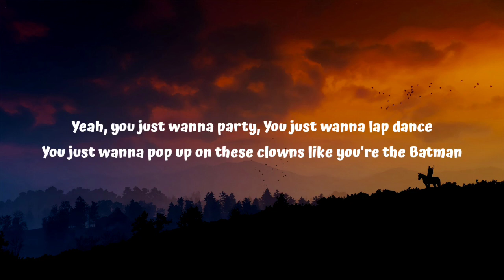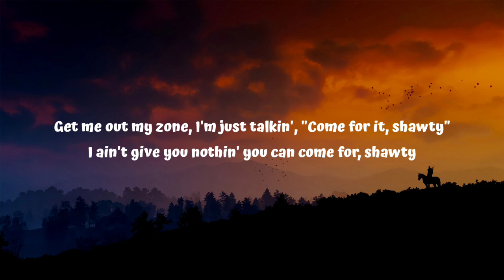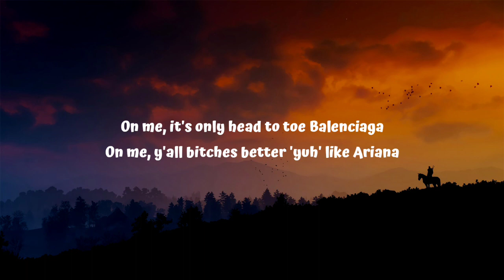Doja Cat - Get Into It (Yuh) (Lyrics)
(Lyrics):
Lyrics:
[Intro]
Yeah, ey
Hey, ey